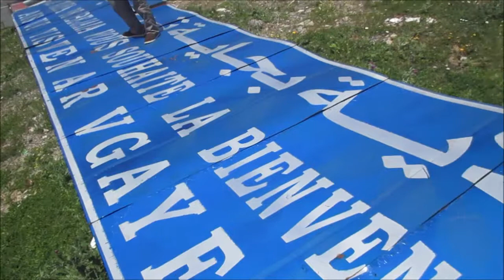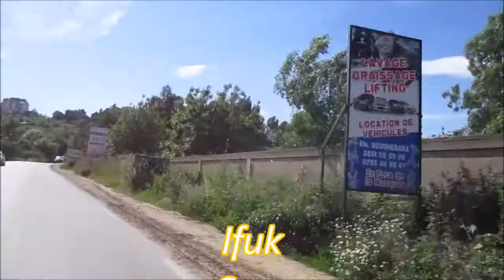Tarbaɛt Tiziri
Tarbaɛt Tizizi, d ilemẓiyen n Lmaruk, igessawḍen adrefden idles Amaziɣ, s w awal akw d uẓawan, tanmirt nnsen.